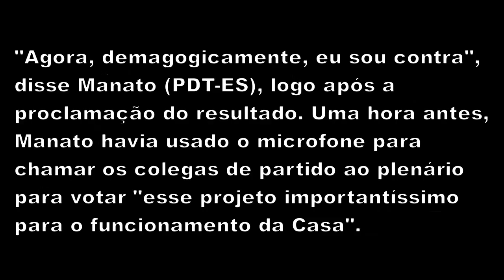Deputados do Espírito Santo que aumentaram o próprio salário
Camilo Cola  PMDB  Sim
Jurandy Loureiro  PSC     Sim
Manato  PDT     Sim
Rita Camata  PSDB     Sim